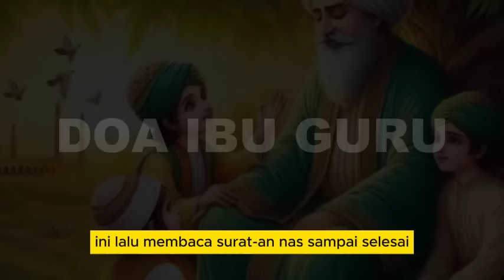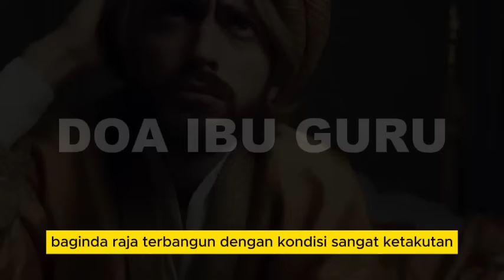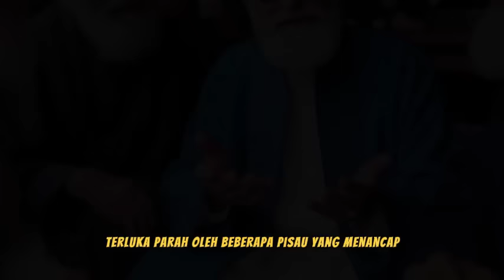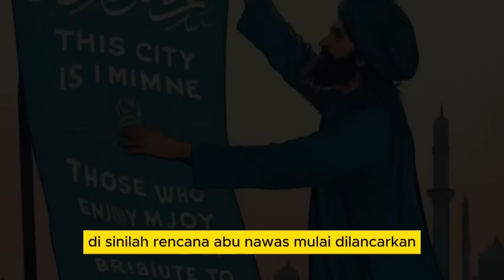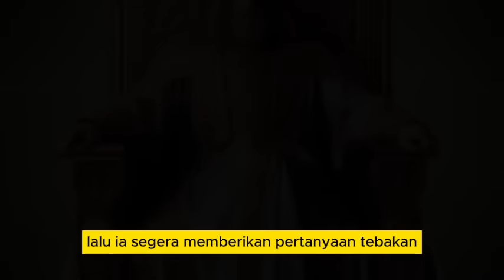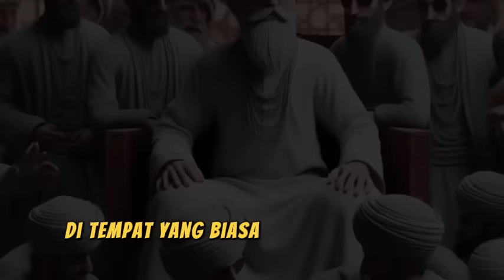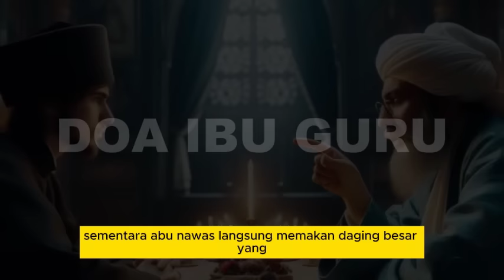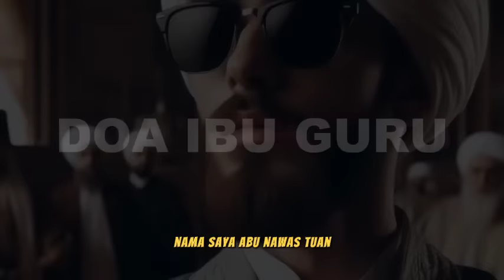Pengantar Tidur Abu Nawas Full Ngakak Lucu Misteri Hutan Angker Ngeri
SUFI CERDAS
KISAH PARA NABI
KISAH NABI
KISAH SUFI
CERITA WALI
SEJARAH ISLAM
ABU NAWAS
NASRUDIN HOJA
CERITA LUCU
HUMOR SUFI
SAHABAT NABI
ORANG SHOLEH
CERITA PENGANTAR TIDUR
CERITA INSPIRATIF
CERITA LUCU
KUMPULAN KISAH
KUMPULAN KISAH NABI DAN SAHABAT
KAROMAH
KAROMAH WALI
MUJIZAT
MUJIZAT NABI